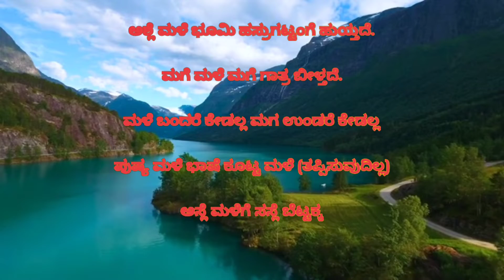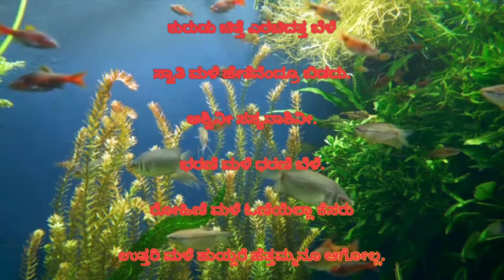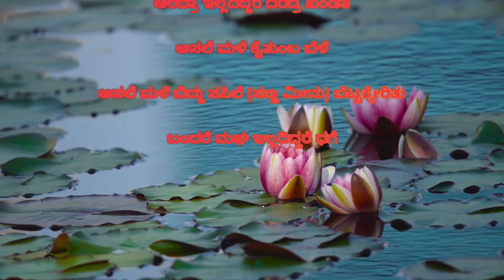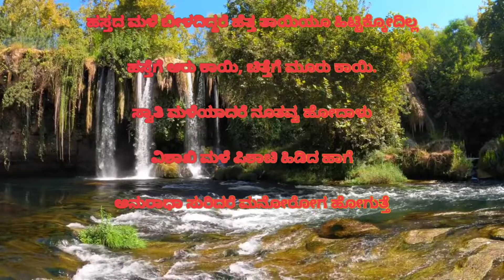ಮಳೆಗೆ ಸಂಬಂಧಿಸಿದ ಗಾದೆಮಾತುಗಳು